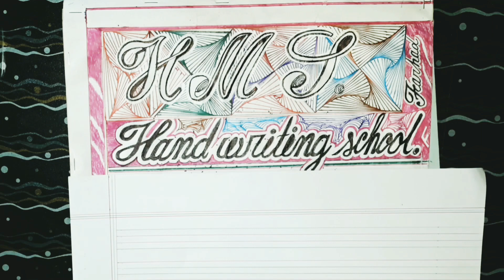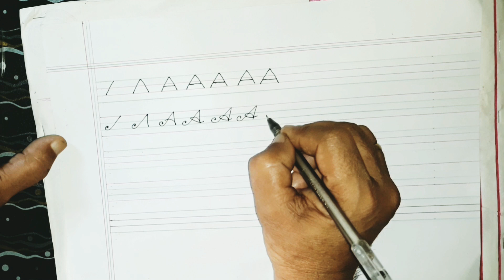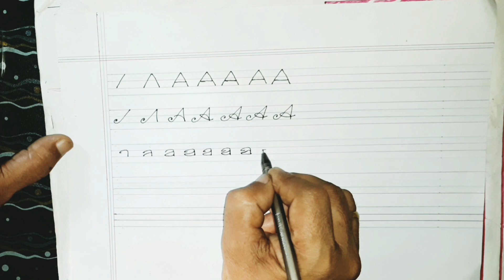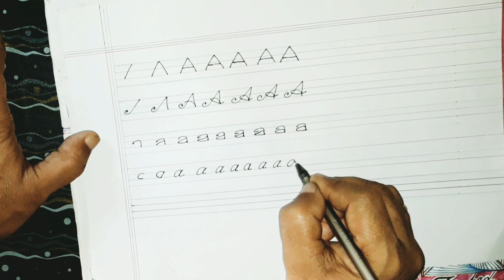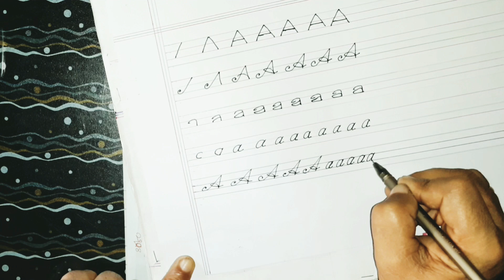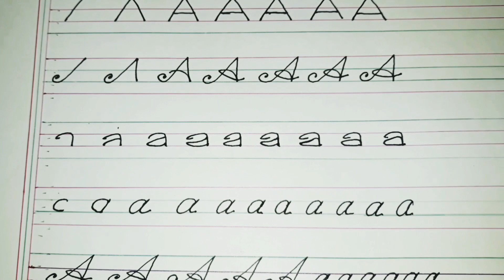How to Write the Letter A || Learn English Alphabet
abc,
letter a,
how to,abc writing lesson,
learn to write the letter a,
kids tv,
write letter a,
123,
the letter a,
alphabet writing,
write abc,
123 abc hurray,
how to write the letter a,
kids learning,
abc123,
writing,
liam learning,
tv,
alphabet,
alphabet writing lesson,
123abctv,
kindergarten,
kidstv,
preschool,
handwriting practice,
english,
write the letter a,
lesson,
children learn,
daycare,
write letter a,
alphabet writing,
writing video lesson,
alphabet video lesson,
alphabet writing lesson,
letter writing for kids,
handwriting alphabet,
how to write alphabet,
handwriting lesson,
free printable alphabet letters,
letters of the alphabet,
letter a,how to write letter a,
how to write alphabet letters,
writing alphabet letters for children,